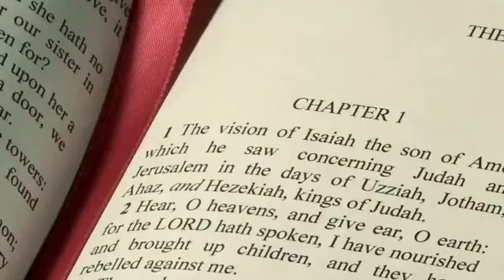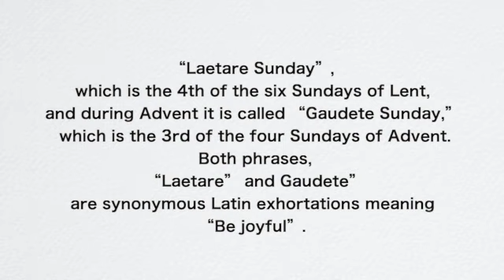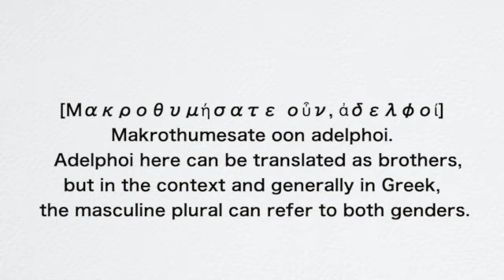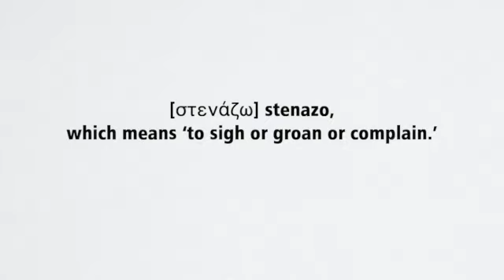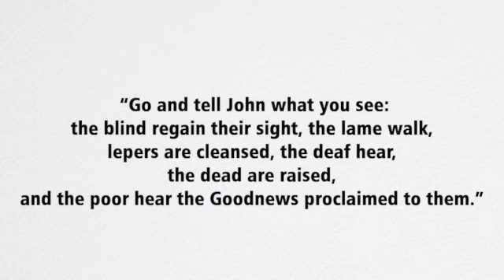Joy of the Lord Among Men - Reflection for Third Sunday of Advent, Year A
Reflection for 3rd Sunday of Advent, Year A
Readings: Isa 35:1-6,10; Ps 145(146); James 5:7-10; Matt 11:2-11
Theme: Joy of the Lord Among Men